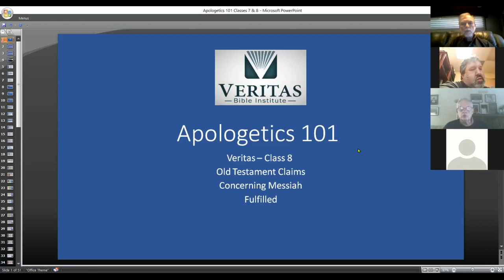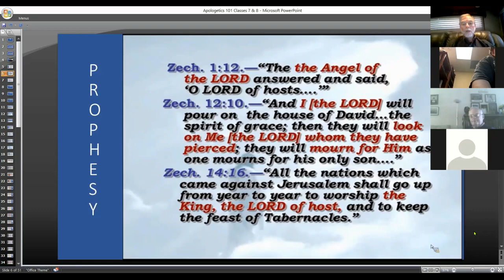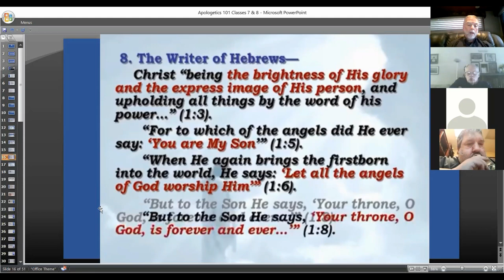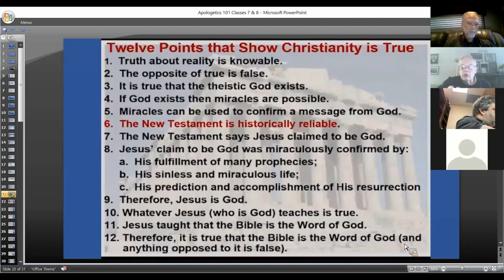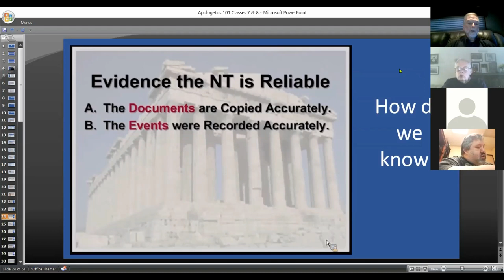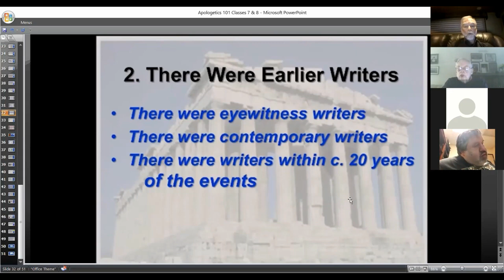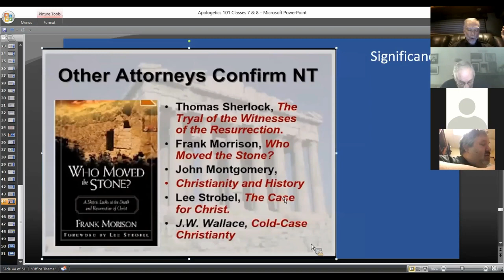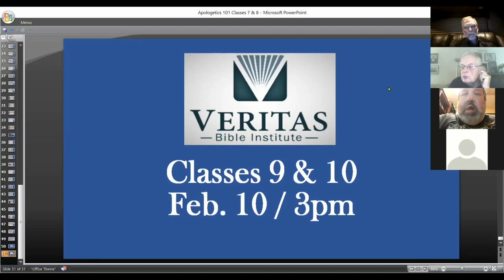Apologetics 101 Classes 7 & 8 Is the Bible Credible History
Did Jesus Claim to be God?
How do we know that the Bible is true?
Is there Historical Evidence that the Bible is credible?
How does the historical evidence of Bible's claims compare with other ancient documents?